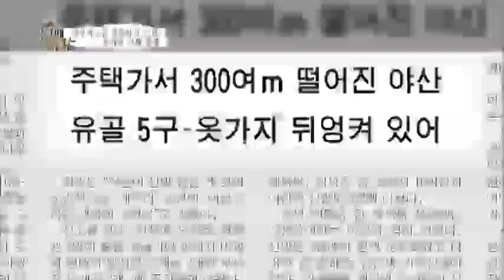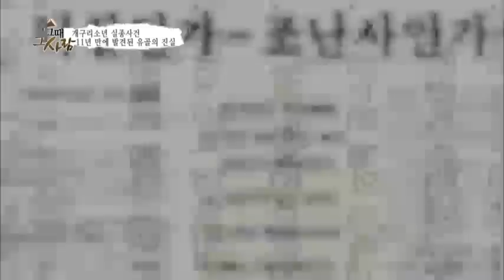개구리 소년 11년만의 유골로 발견, 사망 원인은?_채널A_그때그사람 9회